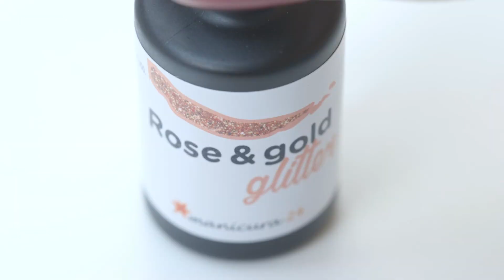Esmaltado permanente NUDE con GLITTER | Manicura24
En este vídeo te enseñamos un diseño fácil de uñas con el esmalte permanente Rose & Gold Glitter.

¿Eres más de esmaltes permanentes con brillo o lisos? Te leemos en los comentarios ♥

Aquí os dejamos los enlaces para más información sobre los productos que utilizamos en el tutorial:

Si os gustan las uñas de la manicurista aquí tenéis el enlace de los productos: